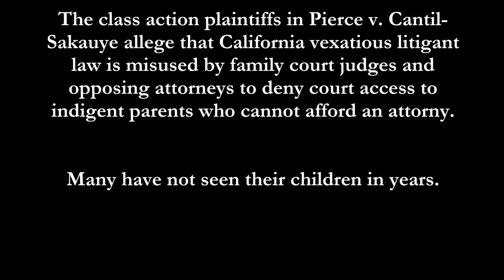Tani Cantil-Sakauye Systemic Socioeconomic Bias in California Courts - Judicial Council Controversy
Corruption in California courts has reached epidemic levels and the problems ultimately are the responsibility of the head of the state Judicial Council, Tani Cantil-Sakauye. For an overview of the issues and examples of specific scandals

This video of oral argument in the Ninth Circuit Court of Appeals is from a federal class action civil rights case involving the ongoing problem of socioeconomic bias in California courts.

The plaintiffs assert that state family court judges misuse vexatious litigant law against indigent, unrepresented parents involved in child custody disputes.

Using vexatious litigant law, judges deny financially disadvantaged parents of their access to courts constitutional rights. Parents who can afford lawyers are effectively immune from the law; it cannot be used against them.

Federal district court judges are complicit in the problem, and routinely dismiss civil rights cases raising this issue.